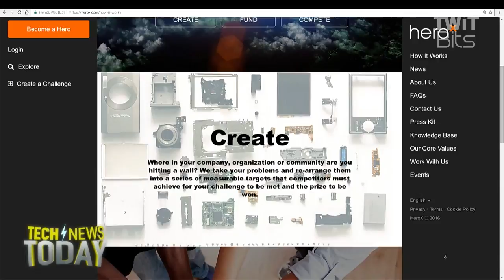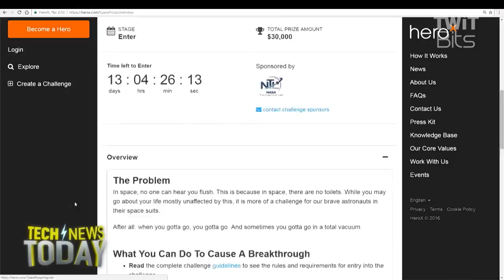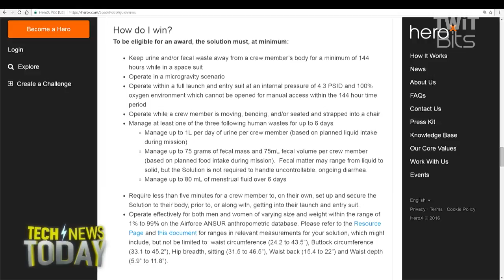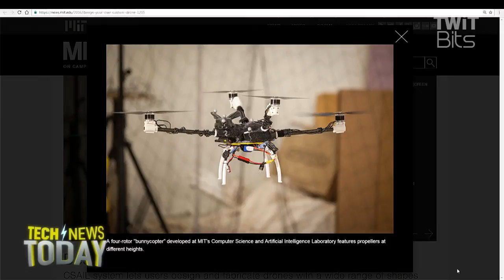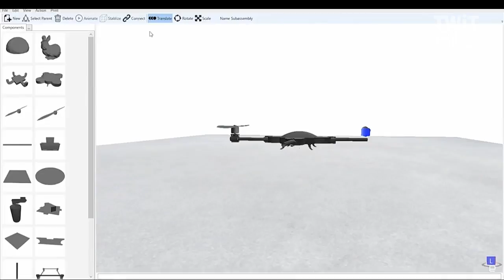Space Poop, DIY Drone, & the Price of Privacy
Megan Morrone and Jason Howell talk to Kerry Davis from the show In Case You Missed It on Engadget. They discuss crowd-sourcing the problem with astronauts and human waste, a new DIY drone program from MIT's CSAIL, and Amazon Go.